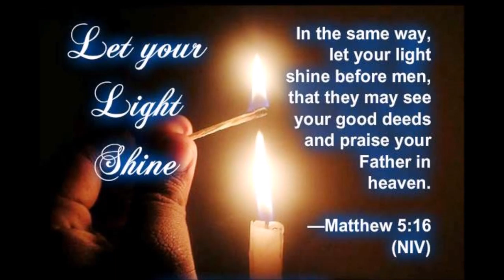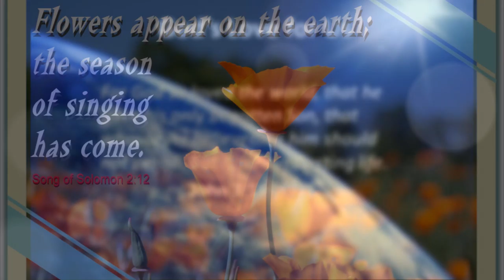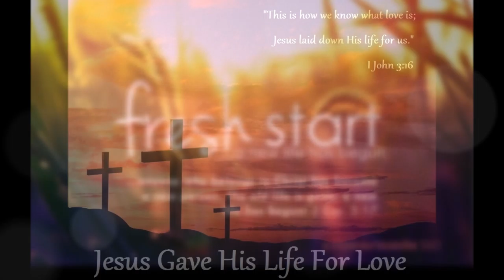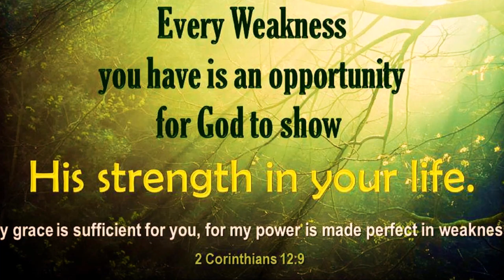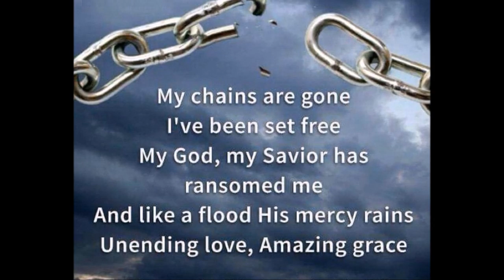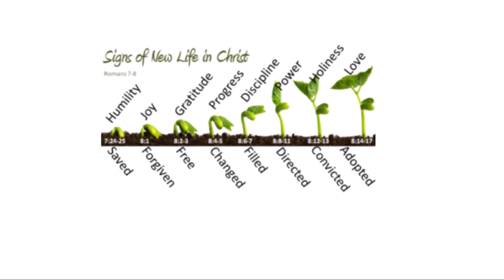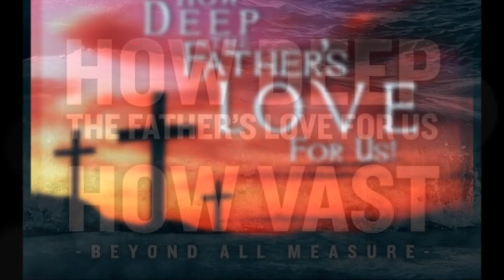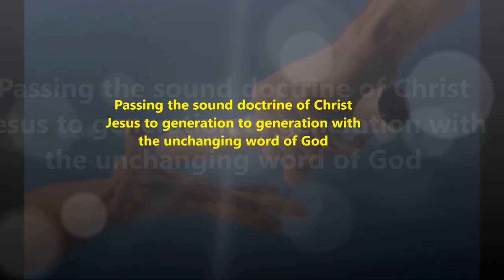The Importance of Christ Jesus Centered Agape Love - Dr. Maria Johnson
The Importance of Christ Jesus Centered Agape Love - Dr. Maria Johnson Irudayam - கிறிஸ்து இயேசுவை மையப்படுத்திய அகப்பே அன்பின் முக்கியத்துவம் -  டாக்டர் மரிய ஜான்சன் இருதயம்